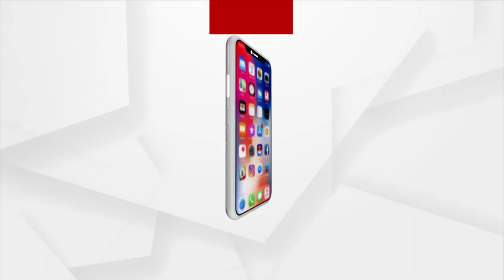ବାଲିମେଳାଠାରେ ମା' କାଳୀଙ୍କ ଦର୍ଶନ କଲେ କେନ୍ଦ୍ରମନ୍ତ୍ରୀ ବିଶ୍ୱେଶର ଟୁଡୁ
ନିଜ କର୍ମ ଭୂମି ମାଲକାନଗିରି ଜିଲ୍ଲାର ବାଲିମେଳା ଠାରେ ପହଁଚି ମା' କାଳୀଙ୍କ ଦର୍ଶନ କରିଛନ୍ତି କେନ୍ଦ୍ରମନ୍ତ୍ରୀ ବିଶ୍ୱେଶର ଟୁଡୁ । କାହିଁକି ନା ସେ ଯେତେବେଳେ ohpc ର କର୍ମଚାରୀ ଥିଲେ ସେଇ ସମୟରେ ଅଫିସ ଯିବା ସମୟରେ ମା' ଙ୍କ ପାଖରେ ଅଟକି ହାତ ଟେକି ଦେଇ ଯାଉଥିଲେ ଆଉ ଆଜି ମନ୍ତ୍ରୀ ହେଲା ପରେ ସେ କର୍ମ ଭୁଲିନାହାନ୍ତି ।